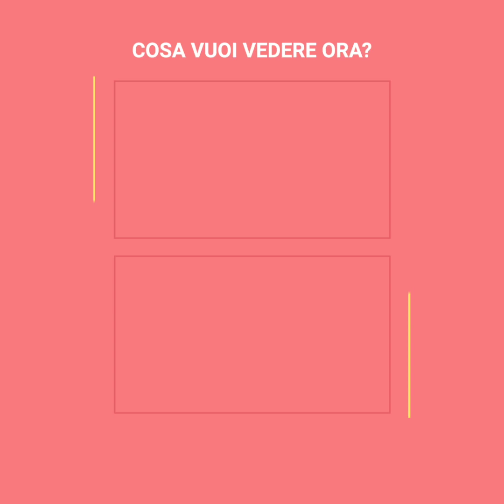Questo ragazzo ha ripreso la reazione della madre al suo coming out | Positivo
Questo ragazzo ha confessato a sua madre chi è veramente.
E ha deciso di registrare tutta la scena in video.
Ma non aveva immaginato che sua madre nel sentire le sue parole si sarebbe messa a piangere.
La paura e l'angoscia lo stavano mangiando vivo, tuttavia, non voleva vivere nascondendo il suo vero io.